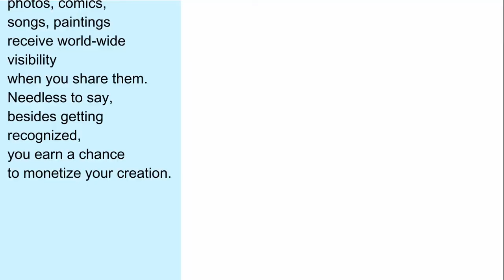Short Animation Made by Arnold Sutanto, a Touchtalent artist